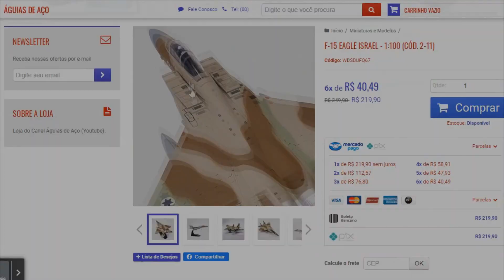"Avião do apocalipse" dos EUA no Brasil até sexta (29/07): O que está fazendo aqui?